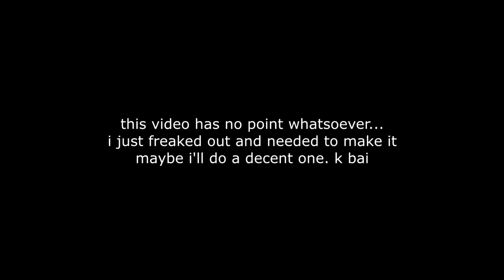killing eve crack but it's just eve and villanelle's first kiss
this was so messy and i love it so much